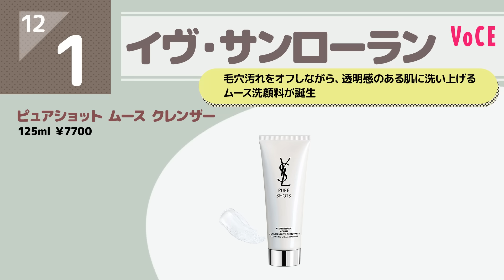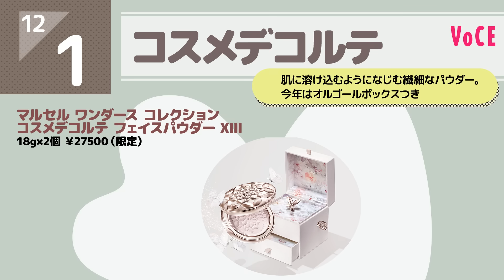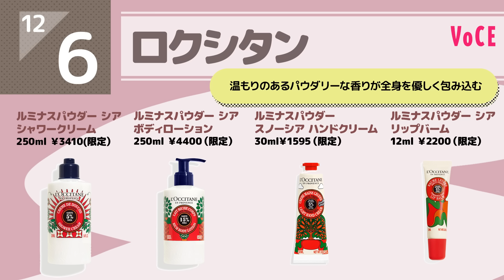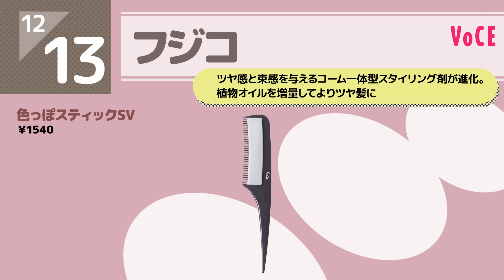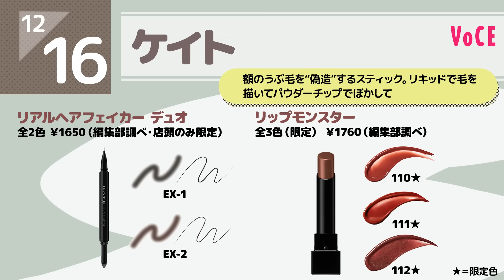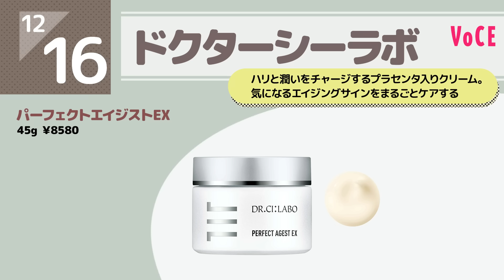12月発売の新作コスメをほぼ全部まとめ！【塗り比べ・大量レビュー】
12月に発売される新作コスメをほぼ全部まとめました。
今月も新作コスメが盛りだくさん！
次回の更新は、12月20日予定です。お楽しみに！

0:00 オープニング
0:06 SUQQU
0:17 イヴ・サンローラン
0:41 イヴ・サンローラン ルージュ ピュールクチュール塗り比べ
※撮影可能なカラーのみを掲載
2:54 クラランス
2:59 コスメデコルテ
3:04 ポール & ジョー
3:09 NARS
3:14 ソソバイフーミー
3:19 アナ スイ
3:24 ジルスチュアート
3:34 スナイデル ビューティ
3:39 トムフォード ビューティ
3:49 ボビイ ブラウン
3:54 ローラ メルシエ
3:59 ローラ メルシエ コズミック ペアリング リップグラッセ 塗り比べ
4:17 SABON
4:26 ポーラ
4:32 イプサ
4:36 オペラ
4:41 オペラ リップティント N 塗り比べ
発売日が12/1になっておりますが、正しくは12/6です。関係者の並びに読者の皆様に謹んでお詫びし訂正いたします。
5:20 ローラ メルシエ
5:24 ローラ メルシエ ミニ ベストセラーズ ローズグロウ キャビア スティック デュオ 塗り比べ
5:33 ローラ メルシエ ミニ ベストセラーズ キャビア スティック デュオ 塗り比べ
5:42 ロクシタン
5:53 エテュセ
5:57 セザンヌ
6:02 セルヴォーク
6:07 アルマーニ ビューティ
6:12 アルブラン
6:16 ＤＥＷ
6:22 ナチュリエ
6:30 フジコ
6:32 ジルスチュアート
6:37 スナイデル ビューティ
6:41 スナイデル ビューティ ピュア リップ ラスター 塗り比べ
7:45 ケイト
7:55 ケイト リップモンスター 塗り比べ
8:53 スイサイ  ビューティクリア
8:58 ドクターシーラボ
9:04 リシェール バイ ベネフィーク
9:08 デジャヴュ
9:13 SABON

※発売日は変更になる可能性がありますので、詳細は店頭もしくはオンラインサイトで確認ください。

撮影／中川亮 動画編集／森京子 モデル／軍司由稀、RISA（VOCE アンバサダー） ディレクション・文／剱持百香